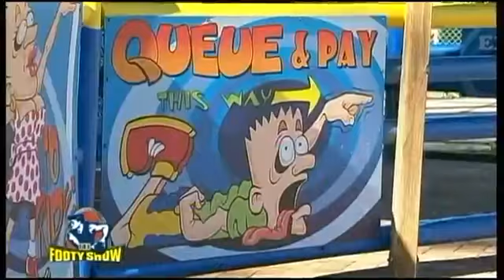Brayshaw, Brownless & Capper on the Sling Shot & Vomatron AFL Footy Show (20 Jun 2013)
After losing a Footy Show bet Bill Brownless and James Brayshaw head to the Gold Coast and do the Sling Shot, then James backs up again to do the Vomatron .